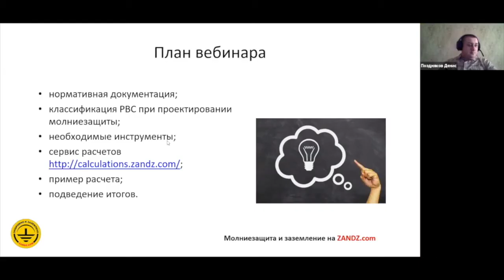Нормативные документы для молниезащиты и заземления РВС